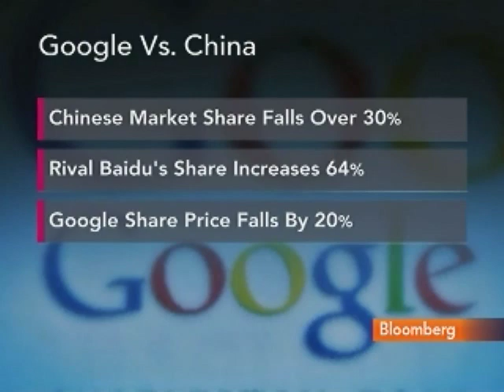Oxford's Yueh Says Google License Is Test Case for China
June 30 (Bloomberg) -- Linda Yueh, an economist at Oxford University, talks about Google Inc.'s bid to keep its Internet license in China, the world's biggest Web market by users.
     Yueh speaks with Maryam Nemazee on Bloomberg Television's "Start Up."